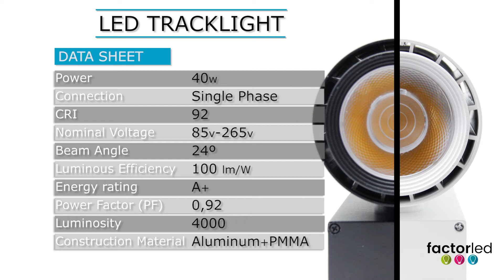LED Track Spotlight 40w Berlin Single Phase CRI92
With the rail or track spotlight you can obtain a personalized illumination to highlight your products or ideally set up spaces with a powerful light. The Berlin single-phase system spotlight has a primary angle of 24° to make your focus more direct. Its power of ⚡️ 40w and its LED technology can give an energy saving of up to 90%, which will be reflected in your light bill. It also has a CRI 92 🔅, which means that the natural light it reflects is more natural when focused with this type of bulb.